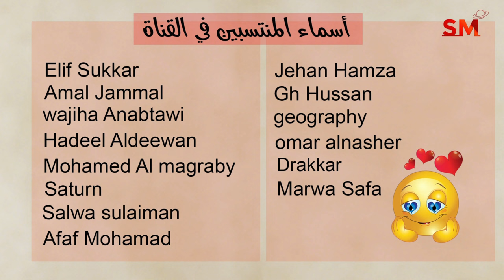توقعات الأبراج اليوم الإثنين 7 تشرين الأول أكتوبر 2024 سعيد مناع